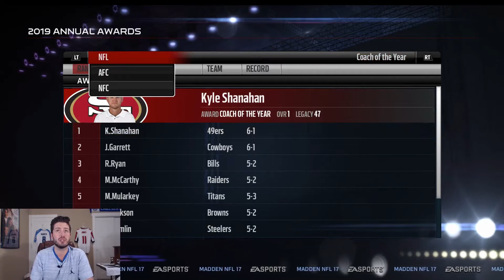REBUILDING THE 49ERS PART 14 | THE SAM DARNOLD TAKEOVER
We step into the shoes of Kyle Shanahan and try to become the greatest coach of all time!

Seriously can't give enough thanks to the dedicated gentleman at Comp Keyz for the music. Check out their stuff, even if you don't love the music. Follow them!

To use this roster with Rookies from the 2017 NFL Draft in Franchise Mode, search "2017REAL" or sort all files by downloads in the Xbox One File Share. This video will show you how to use it if you are unfamiliar

I am also a part of Couch Locked if you enjoy videos about other games!